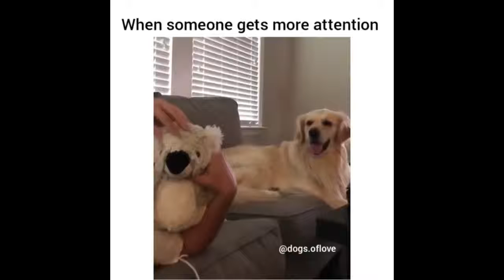Golden Retriever Puppies Cutie